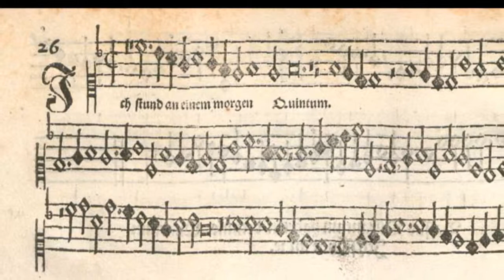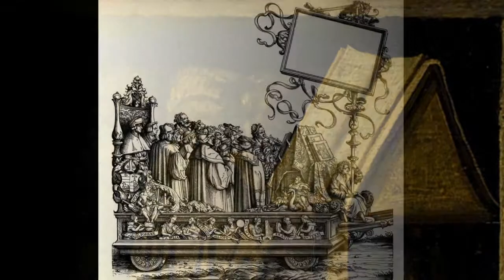Ludwig Senfl: Ich stund an einem Morgen / Fortuna desperata (1534)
Ich stund an einem Morgen / Fortuna desperata

  0:06  Original lieder setting for 5 parts
           (two voices, recorder, viol, trombone)
  2:19  Arrangement for D cornetto, shawm, viol, tenor trombones

Although published during the height of the German Renaissance, Senfl's bilingual lieder "Ich stund an einem Morgen / Fortuna desperata" derives inspiration from an earlier generation of Franco-Flemish composers. The dueling canti firmi (one in German, the other in Italian) sing an impossibly stretched out version of two very famous melody lines while three other parts weave an intricate web of ornamental notes. It is similar to the highly stylized anonymous La Spagna arrangements from Bologna Q18 or the 6-part "Fortuna desperata" parody by Alexander Agricola.

Since the 1534 edition of Senfl's piece was printed without any lyrics and because the peripheral voices have such disjointed lines, some have speculated that this piece was written for instruments only - perhaps for a group of Stadtpfeifer (Town pipers).

After entering the notes of this piece into a MIDI file, I added the words for the two recognizable vocal lines using the Yohioloid module in Vocaloid 4. I then added the 3 accompaniment parts as well as the loud instruments version using Music Studio 2. The “pipers” are playing a minor third above the voices in order to fit the range of the D cornetto.

Text and translations:

Ich stund an einem Morgen
heimlich an einem Ort.
Da hätt ich mich verborgen,
ich hört klägliche Wort
von einem Fräulein, war hübsch und fein.
Es stand bei seinem Buhlen,
es muß geschieden sein.

  I stood secretly in a place one morning
  There, hiding myself,
  I heard the pitiful words of a maiden
  who was pretty and fine.
  She stood by her darling,
  [But now] she must depart.

Fortuna desperata
Iniqua e maledecta
Che de tal dona electa
La fama hai denigrata.

  Desperate fate,
  iniquitous and malicious
  who denigrated the name
  of a woman above all praise.

Illustrations:

1. Discantus part of "Ich stund an einem Morgen / Fortuna desperata" from Hans Ott's 121 Newe Lieder, 1534
2. Woman at toilet, Barthel Beham, copy of a painting by Titian
3. Chorus with accompanying instruments, Hans Burgkmair, c1530
4. Triumph of Maximilian, Hans Burgkmair, 1526
5. Angels' Concert, Tielman Riemenschneider, c1500
6. Gallery musicians, Anon. German, Nuremberg, c1520
7. Mounted horns, Hans Burgkmair, 1526
8. Singers and musicians performing outdoors, Anon. German, c1540
9. Death and the Maiden, Jacopo Ligozzi, 1587